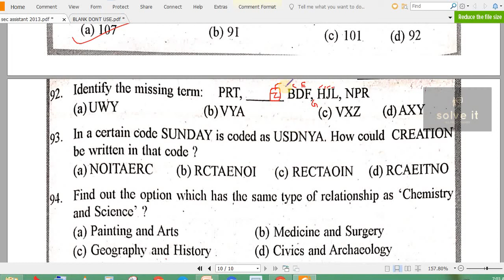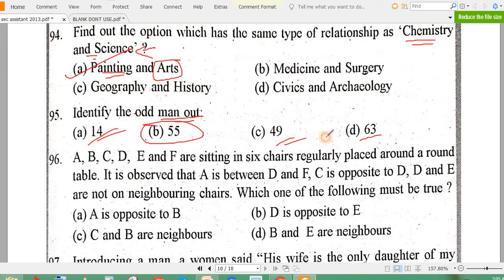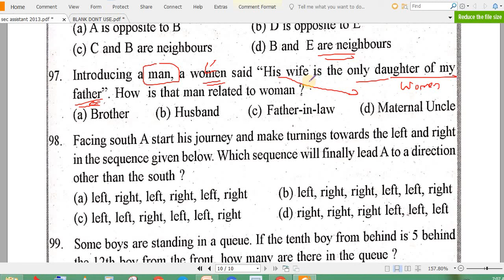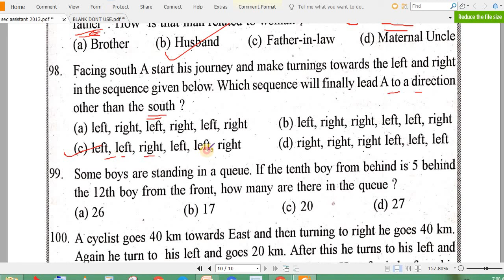secretariat assistant 2013 part 4 ( kerala psc solved question paper)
Detailed solution of secretariat assistant 2018 psc exam.